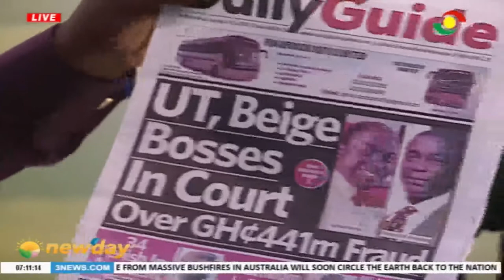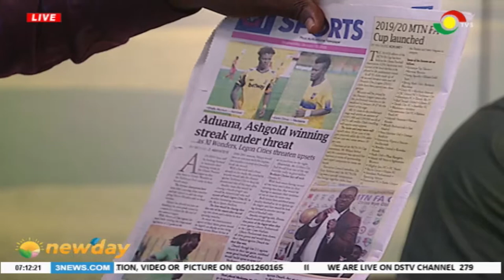Newspaper Review -15/1/2020